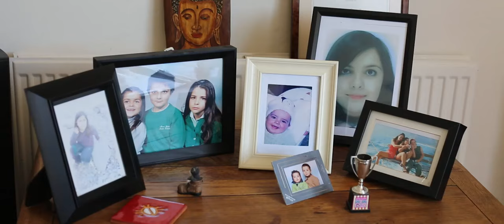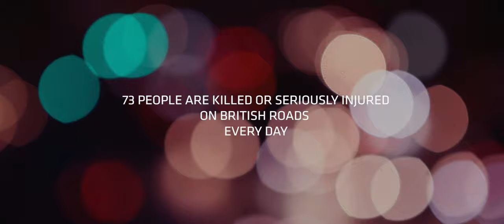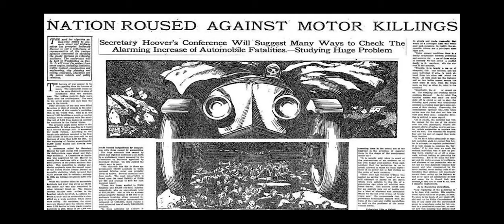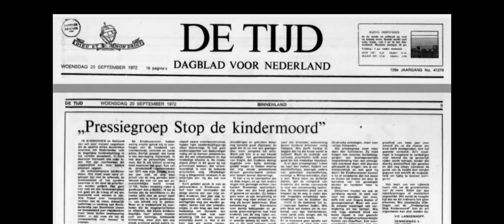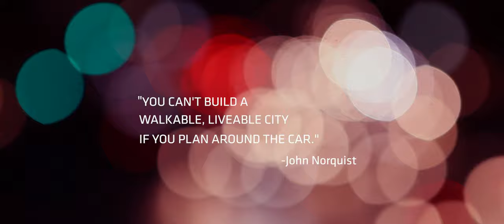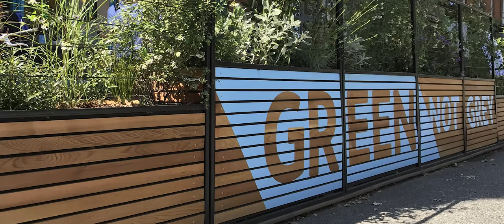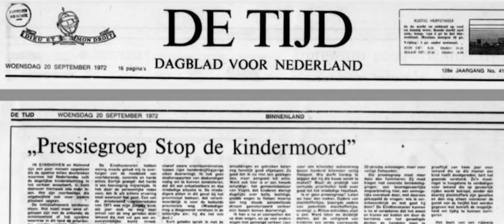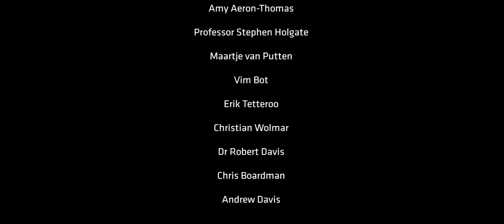Stop Killing our Children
Stop Killing our Children examines how road danger damages us all, whatever our age and however we travel, and questions our collective blindness to both its cause and remedy.The 40-minute, crowdfunded film is narrated by the BBC’s John Simpson and features interviews with Chris Boardman, Dr Rachel Aldred, Dr Ian Walker, George Monbiot and the founders of the Stop de Kindermoord movement amongst others. Please help turn the tide against road danger. Please share this film.